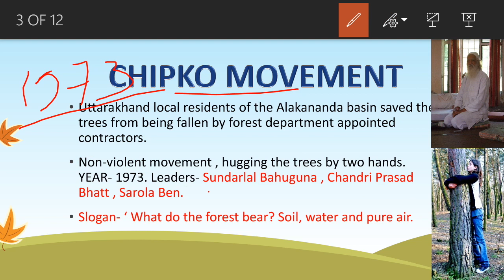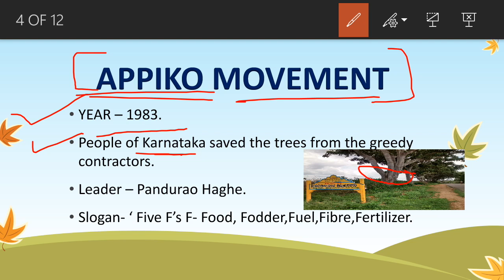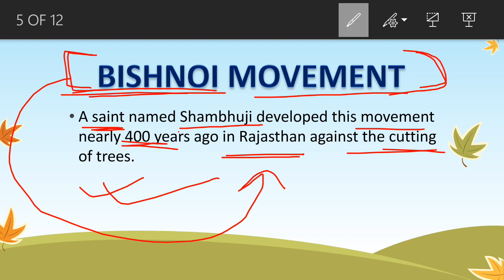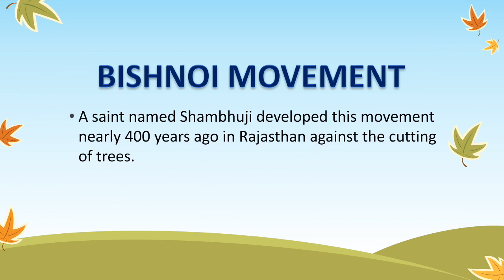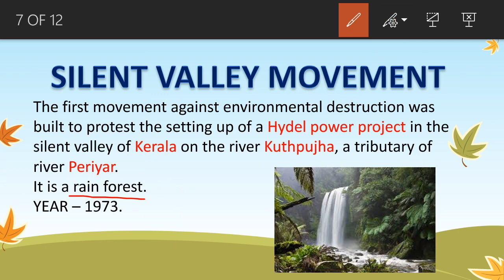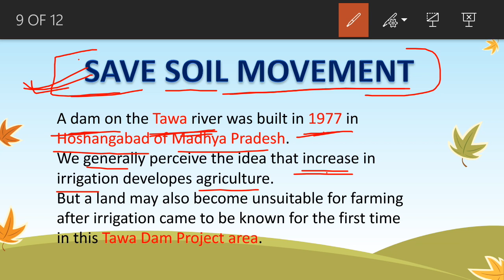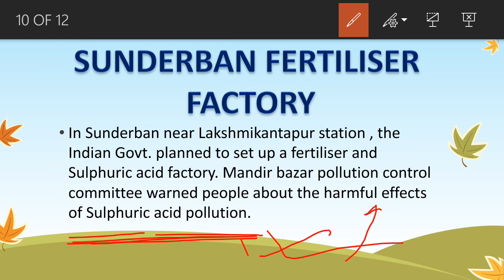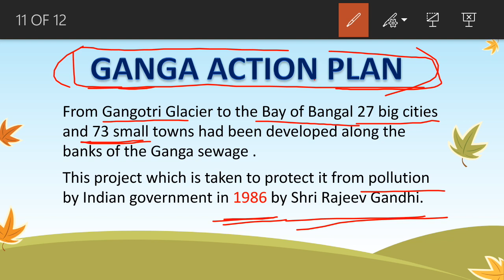ENVIRONMENTAL MOVEMENTS IN INDIA IMPORTANT FOR STATE CIVIL SERVICE EXAM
VICTORYCHOOSER Our channel is Victory Chooser.We give true assistance and support to all students and viewers.In this video we have covered Environmental Movements in India.It is important for all government examination like SSC CGL+ SSC CHSL+ SSC MTS+ RAILWAY EXAMS GROUP D, RAILWAY RPF. Also it is important for various law entrance exams like clat, ailet, DU llb, BHU llb